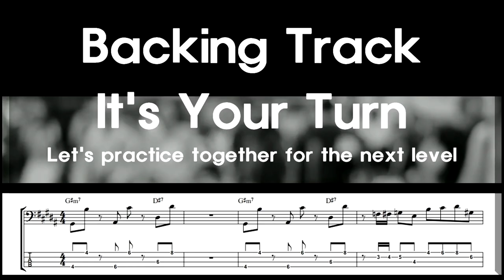G#m|D#7|Activities/114bpm/Tab&Sheet Music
Activities/G#m D#7/114bpm